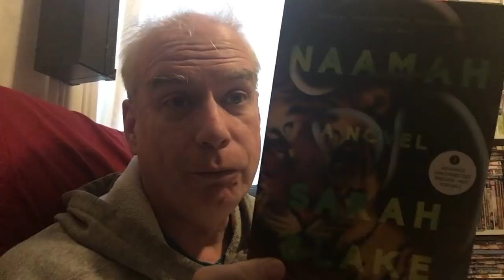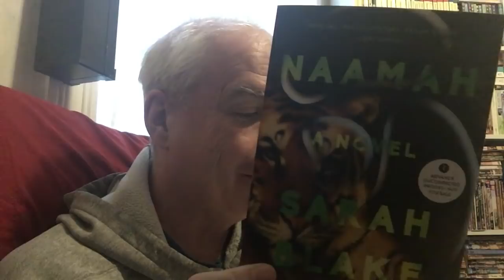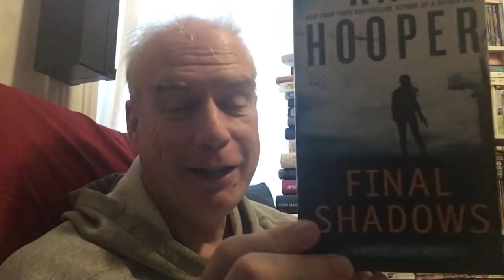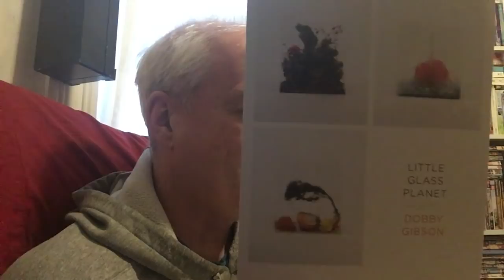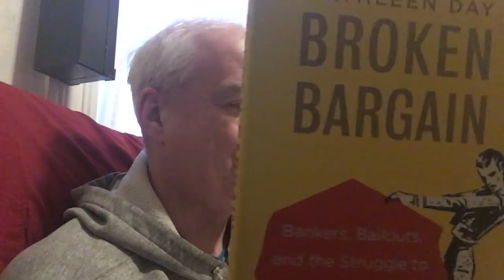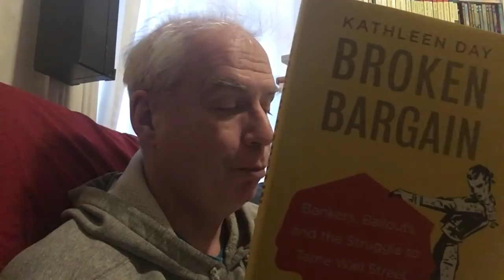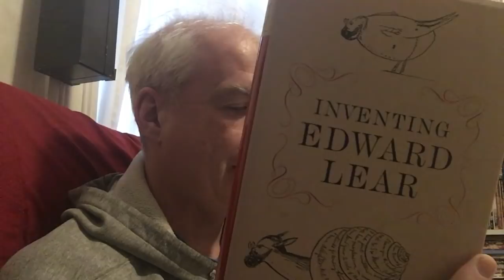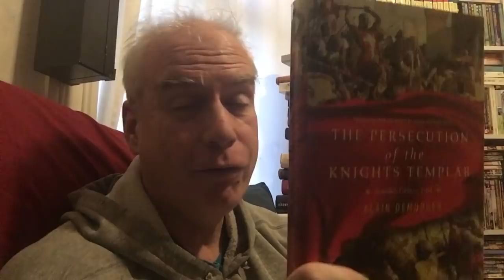A Mail-Haul with a GIGANTOPITHECUS Surprise!